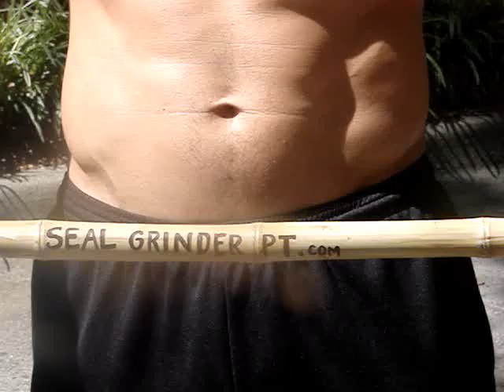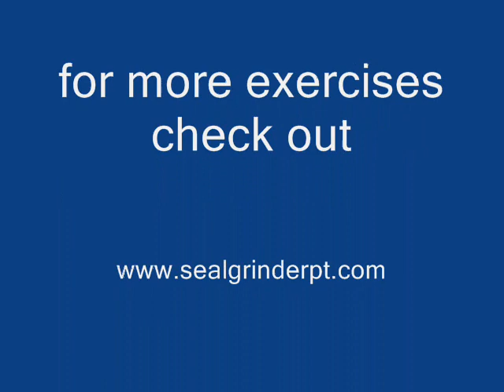SEAL grinder PT - hip stretching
A few more hip stretches from the Navy SEAL workout